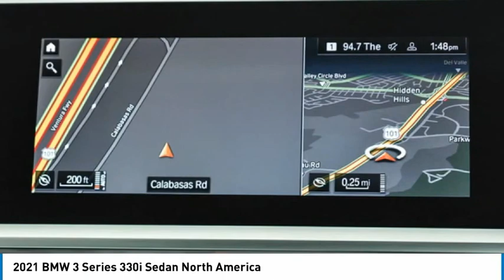2021 BMW 3 Series 8B64121S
2021 BMW 3 Series 330i Sedan North America

24500 Calabasas Rd.

Lease options available...Shop Local. Explore Payments. Buy Online... 330i Sedan, ONLY 6,023 Miles! Blue Ridge Mountain Metallic exterior and Black SensaTec interior. FUEL EFFICIENT 36 MPG Hwy/26 MPG City! Moonroof, Nav System, Back-Up Camera, Apple CarPlay, HEATED FRONT SEATS, CONVENIENCE PACKAGE, WHEELS: 19 X 8 DOUBLE-SPOKE BI-COLOR ORBIT GREY, DRIVING ASSISTANCE PACKAGE. Chat with a live person online 24/7... br /br /KEY FEATURES INCLUDEbr /Apple CarPlay, Back-Up Camera Navigation, Rear Air, Dual Zone A/C, Smart Device Integration, Steering Wheel Controls. br /br /OPTION PACKAGESbr /CONVENIENCE PACKAGE Ambient Lighting, Comfort Access Keyless Entry, Lumbar Support, DRIVING ASSISTANCE PACKAGE Lane Departure Warning, Active Blind Spot Detection, Park Distance Control, Active Driving Assistant, Cross-Traffic Alert Rear, For vehicles equipped w/navigation, Speed Limit Info is additionally included, WHEELS: 19 X 8 DOUBLE-SPOKE BI-COLOR ORBIT GREY (Style 793i), Tires: 225/40R19 All-Season Run-Flat, HEATED FRONT SEATS. BMW 330i with Blue Ridge Mountain Metallic exterior and Black SensaTec interior features a 4 Cylinder Engine with 255 HP at 5000 RPM*. br /br /VEHICLE REVIEWSbr /Great Gas Mileage: 36 MPG Hwy. br /br /WHO WE AREbr /The staff at Bob Smith BMW is ready to help you purchase a new BMW or used car in Calabasas. When you visit our car dealership, expect the superior customer service that you deserve. With years of experience and training, the Bob Smith BMW team will get you into the BMW that was built for you. Get the new or used car by BMW in Calabasas that you have been dreaming of by calling or visiting Bob Smith BMW today. We are located a stone's throw from Woodland Hills, Canoga Park and Chatsworth. br /br /Horsepower calculations based on trim engine configuration. Fuel economy calculations based on original manufacturer data for trim engine configuration. Please confirm the accuracy of the included equipment by calling us prior to purchase. br /